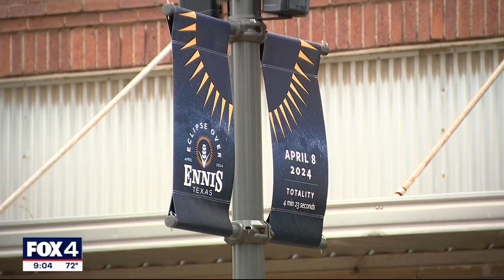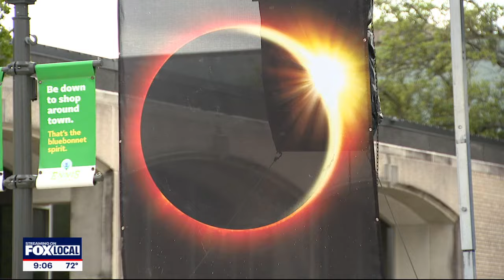North Texas cities holding events ahead of Monday's total solar eclipse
We're now just a day away from the total solar eclipse, and several North Texas cities are welcoming people from across the world.